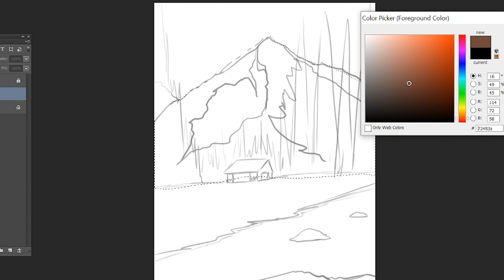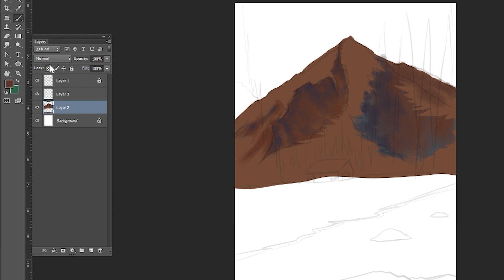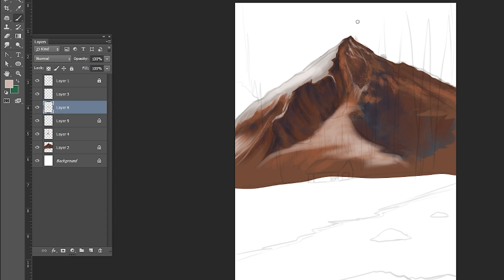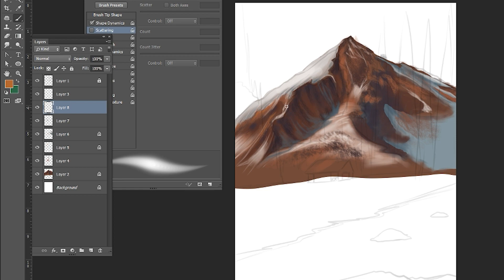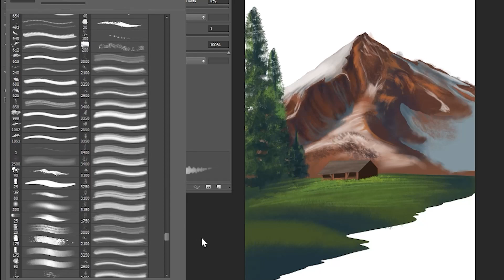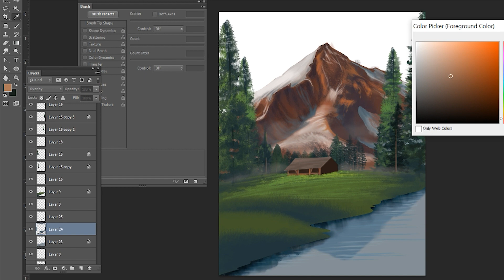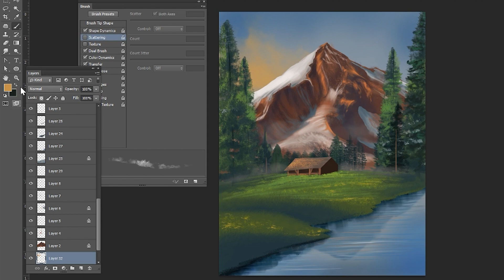Mountain digital painting timelapse video photoshop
How to draw a face like a pro digital painting from scratch, step by step tutorial